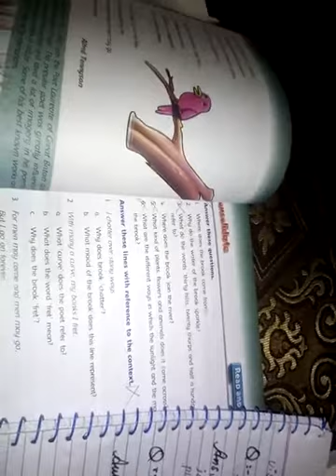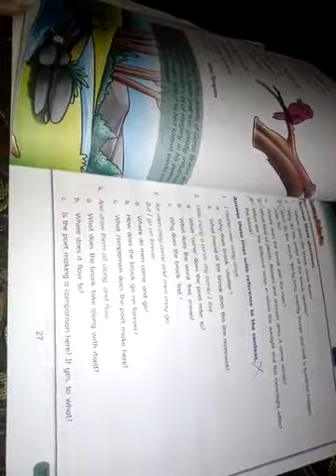G-VII l ENGLISH TEXT unit#02 l Lesson-2 l Q&A, Summary Part.a l Day.14